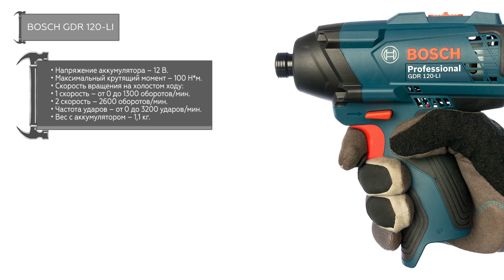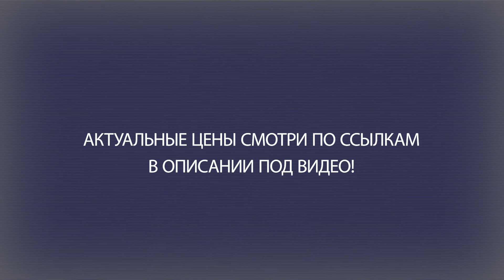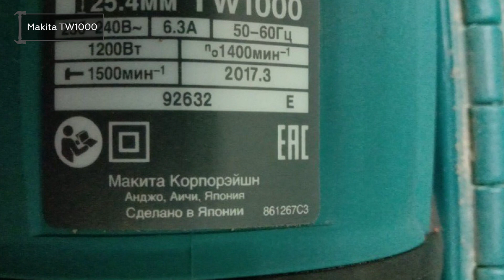ТОП—7. Лучшие ударные гайковёрты. Рейтинг 2021 года!